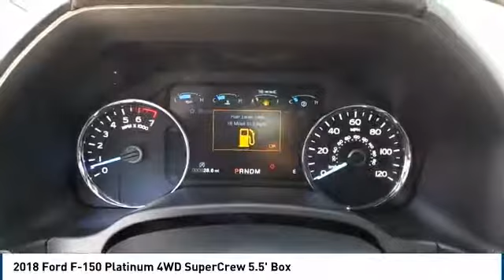2018 Ford F-150 Big Spring TX JFC39199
2018 Ford F-150 Platinum 4WD SuperCrew 5.5' Box

500 W. 4th

NOTITLE